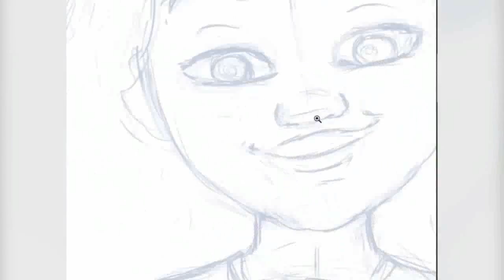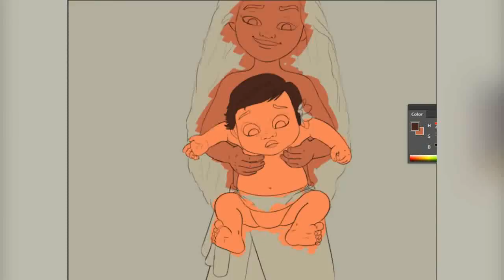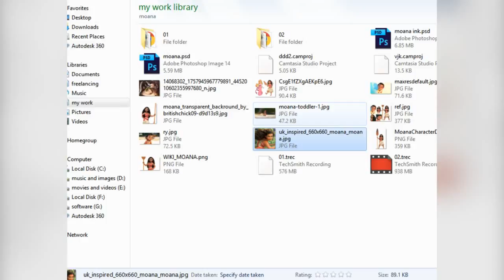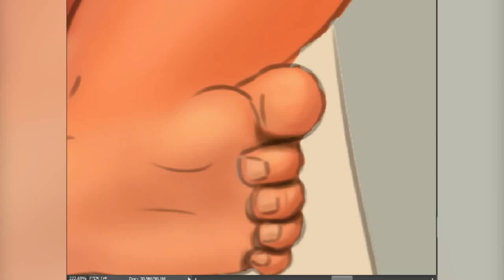Moana fan art ( speed painting ) (time lapse ) (monody | TheFatRat feat. Laura brehk)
This is my fan art of moana of the upcoming Disney movie. I hope you like it.